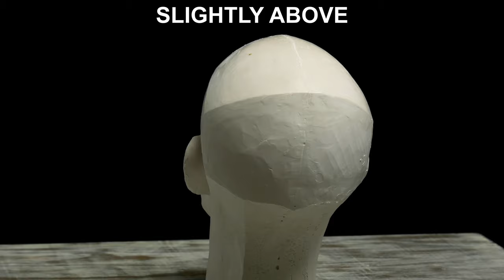Simplified Head References for Drawing, Painting, or Sculpting to Beethoven Symphony No 5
Here are some free to use references for artists. No attribution required (though a mention is always appreciated!) -Andrew Joseph Keith

An Artist’s X-Ray Vision: The Male Figure.